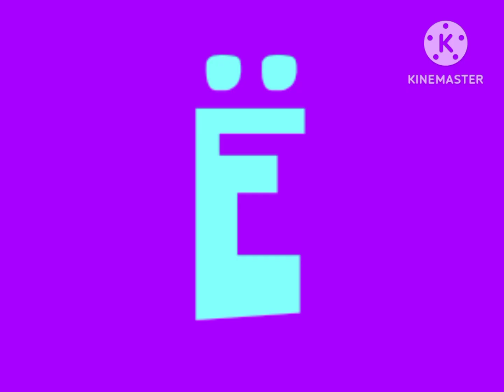Russian Latin Artistic Alphabet